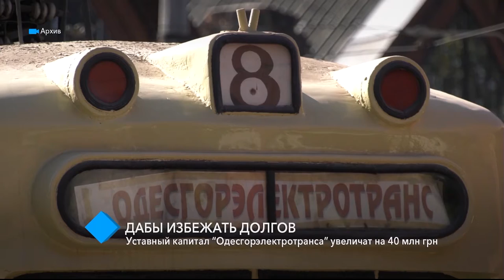Уставный капитал “Одесгорэлектротранса” увеличат на 40 млн грн